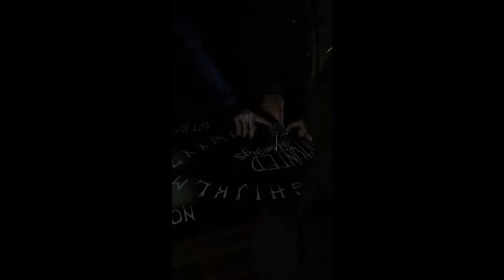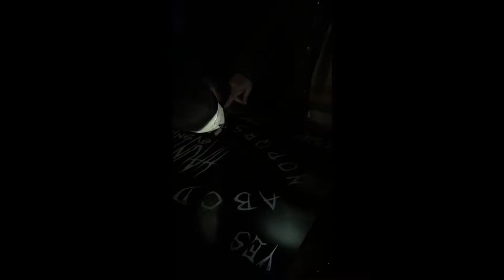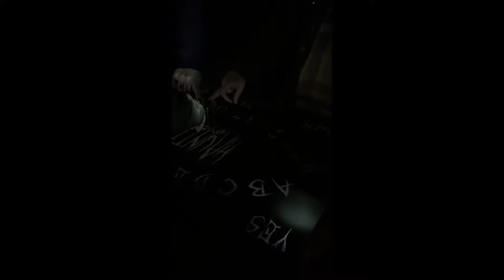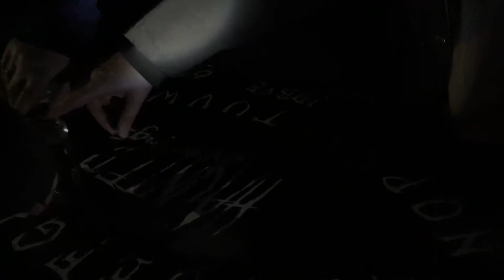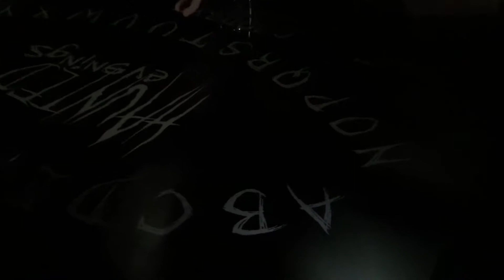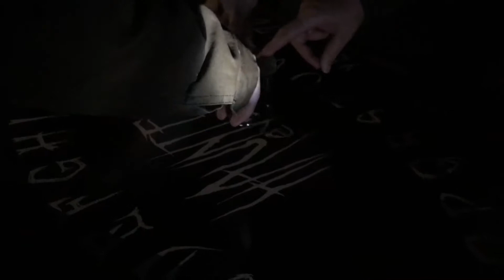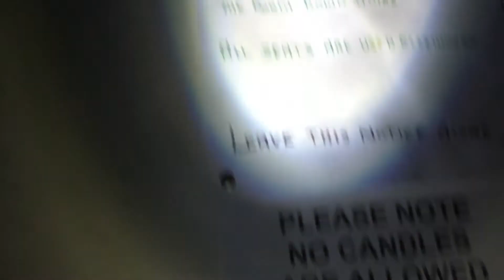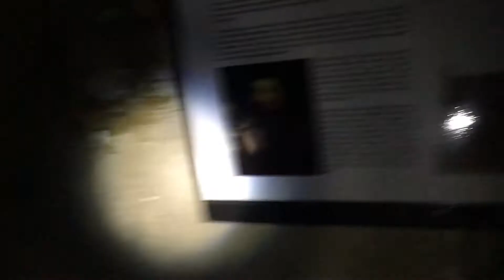Halloween Ghost Hunt At Gresley Old Hall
This is what I did after a very traditional halloween.

If you like, how about watching my previous ghost hunt?